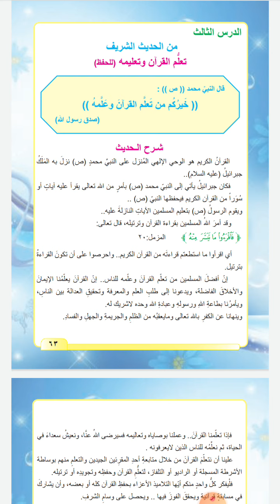الرابع الابتدائي / التربية الاسلامية _ تعلم القرآن وتعليمه